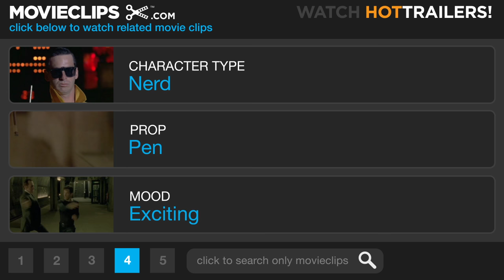The Faculty (10/11) Movie CLIP - Deadly Distrust (1998) HD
CLIP DESCRIPTION:
Zeke (Josh Hartnett) is pitted against both Stokes (Clea DuVall) and Marybeth (Laura Harris), as he tries to determine who is infected and who is still human.

FILM DESCRIPTION:
Miramax Films darlings Robert Rodriguez and screenwriter Kevin Williamson teamed up for a high-school alien-horror film that they described as The Breakfast Club meets Invasion of the Body Snatchers. Dilapidated Herrington High is the location for a story about a school faculty taken over by outer-space creatures, forcing the students to take charge and kick some alien butt. School faculty members (Robert Patrick, Bebe Neuwirth, Salma Hayek, and Jon Stewart) are infested with rapidly reproducing space worms that take over their minds and bodies. But never fear, because at this school, between hazing the student body and having sex in the locker room, a Scooby-Doo-ish group of high school students is ready to fight back. The up-and-coming acting talent includes R&B singer Usher Raymond, Elijah Wood, Clea DuVall, Josh Hartnett, Shawn Hatosy, Laura Harris, and Jordanna Brewster. The story is nearly irrelevant, as the real stars are the action and lots of special effects.

CREDITS:
Cast: Josh Hartnett, Elijah Wood, Clea DuVall, Laura Harris
Director: Robert Rodriguez
Producers: Elizabeth Avellan, Bill Scott, Tamara Smith, Bob Weinstein, Harvey Weinstein, Robert Rodriguez
Screenwriters: David Wechter, Bruce Kimmel, Kevin Williamson